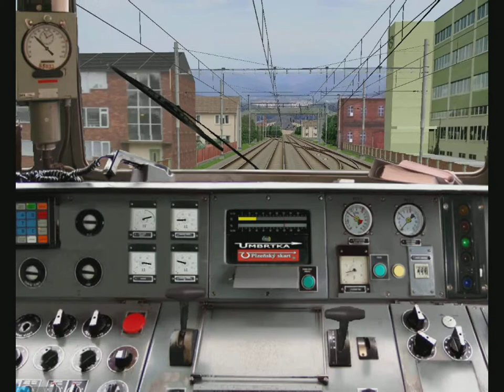Lokomotiva 163 - Pershing openBVE - Class 163 test with a new plugin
A short test run for class 163. Testing out new plugin in development by leezer3. I take no credit, the plugin is all his work and he has been a major help for me trying to get the engine working.